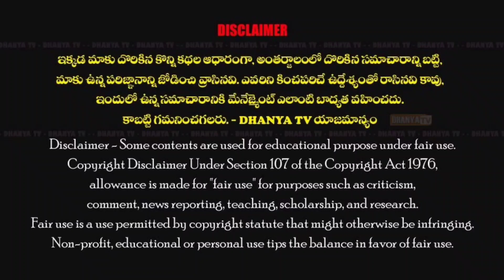కొత్తపల్లె పంచాయతీలో ఘనంగా 5వ రోజు గడప గడపకు మన ప్రభుత్వం కార్యక్రమం.